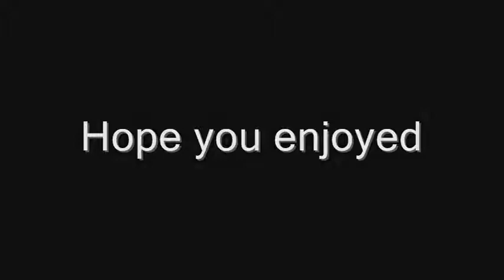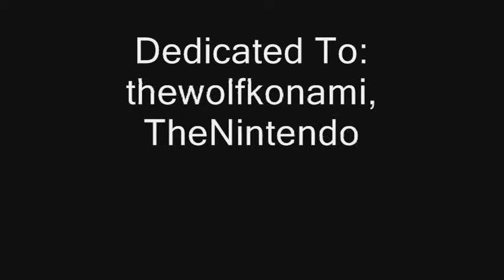Rollin'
I was going to call it Wolves~Rollin but Ginga Densetsu Weed has dogs, not wolves.

*Lyrics*

Alright partner...keep on rollin' baby
You know what time it is
(Throw yo hands up)

Chocolate Starfish
Keep on rollin' baby

Move in now move out
Hands up now hands down
Back up back up
Tell me what you're gonna do now

Breath in now breath out

Keep rollin' rollin' rollin' rollin' (x4)

Now I know ya'll be lovin this shit right here
L.I.M.P Bizkit is right here
People in the house with them hands in the air
Cause if you don't care then we don't care
One two three time zoom to the 6
Jonesin for you picks of the Limp Bizkit mix
So where the fuck you at punk?
Shut the fuck up
And back the fuck up
Before we fuck this track up

YOU wanna mess with the Bizkit? - Yeah
You can't mess with the Bizkit - Why?
Cause we get it on - When?
Everyday and everynight - Oh
See this platnuim thing right here - Uh-Hu
Well we're doin it all the time - Wha?
So you better get some better beats
And uh, get some better rhymes - Doh!

We got the game set
So don't complain yet
24/7 never beggin for a raincheck
Old school soldiers
Blastin out the hot shit
That rock shit
Let 'em bounce in the mosh pit

Hey ladies Hey fellas
And the people that don't give a fuck
All the lovers all the haters
And all the people that call themselves playas
Hot mammas, pimp daddies
And the people rollin' in the Caddies
Hey rockers, hip-hoppers
And everybody all around the world